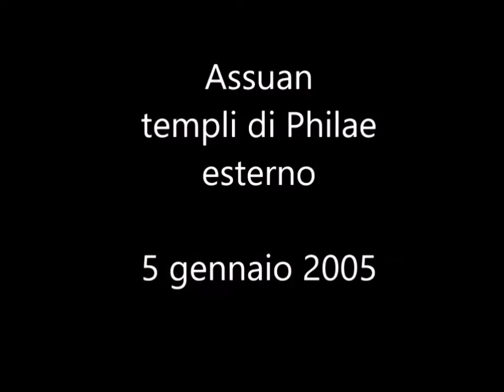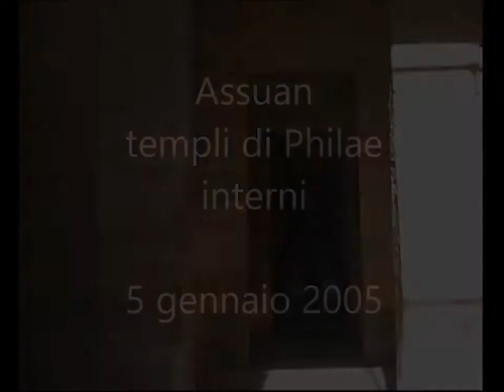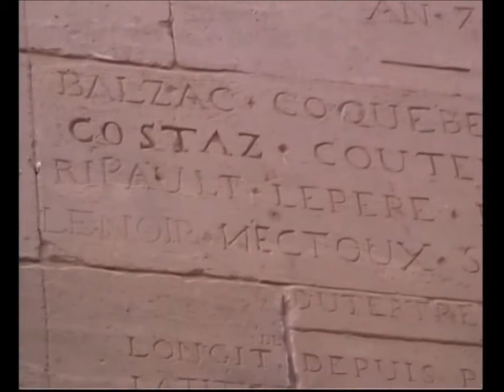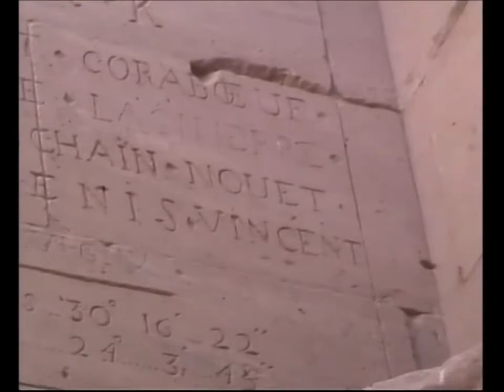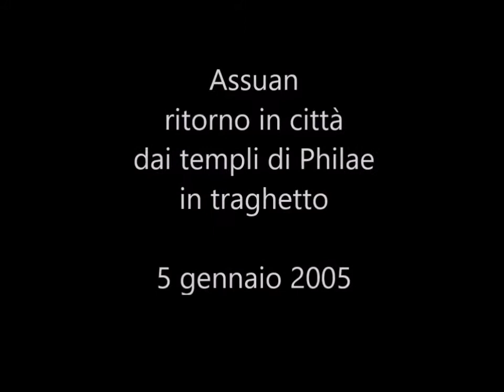my afternoon in the Agilkia island - un pomeriggio all'isola e ai templi di Philae - 5 gennaio 2005